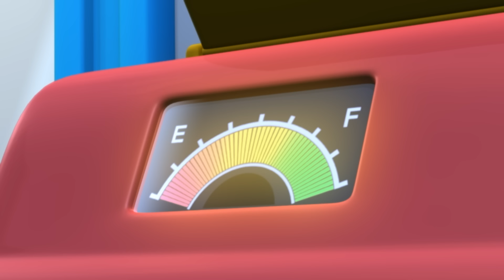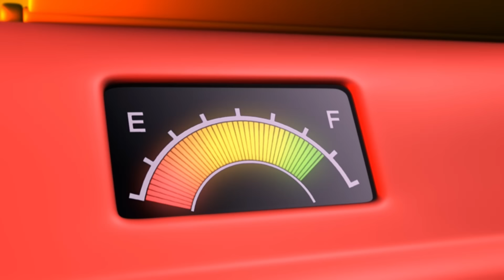Tayo Phần4 Tập18 🚌 Tayo trở thành cảnh sàt🚔 l Phim hoạt hình cho trẻ em l Tayo xe buýt nhỏ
Theo dõi và xem video mới được tải lên mỗi tuần.

ㅡ

Chuyện về chiếc xe buýt nhỏ Tayo!